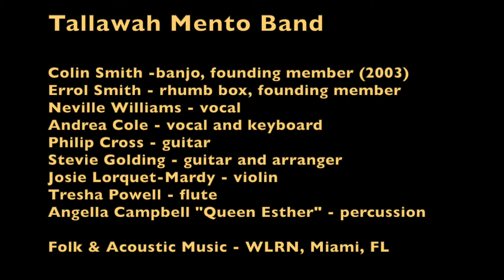Tallawah Mento Band - Yellow Bird - WLRN Folk Music Radio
August 14, 2022  celebrating Jamaica's 60 years of independence, the Tallawah Mento Band came on Folk & Acoustic Music with Michael Stock.
Leader Colin Smith just won the 2022 Jamaica National Honors Award.